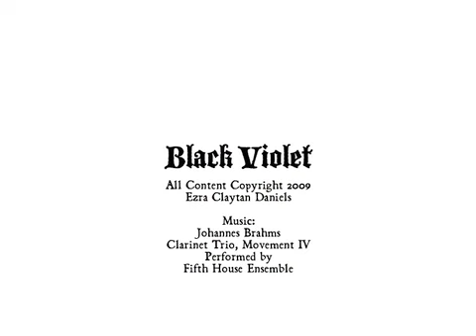Black Violet Trailer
Preview of Black Violet, presented by Fifth House Ensemble and Ezra Claytan Daniels. 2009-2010 performances take place at SPACE and the Chicago Cultural Center's Claudia Cassidy Theater - visit www. fifth-house.com for dates and more information!